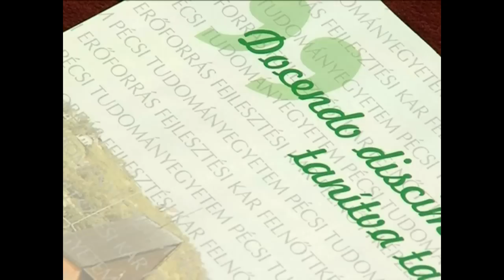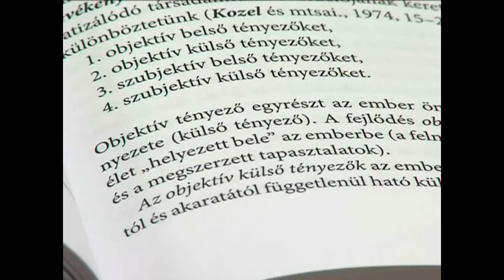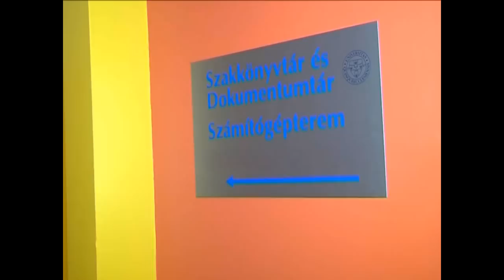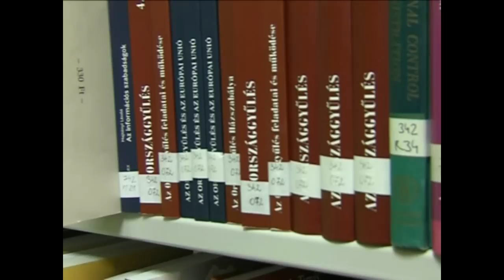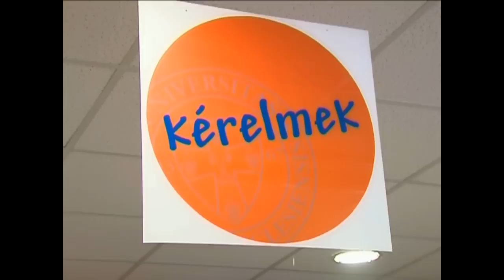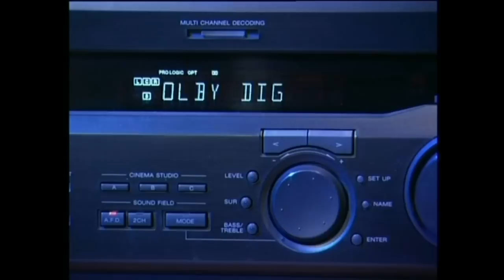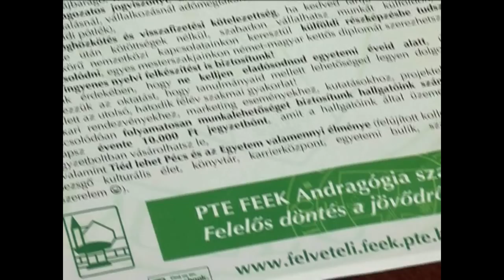Tanulni jó! Bemutatkozik a PTE FEEK